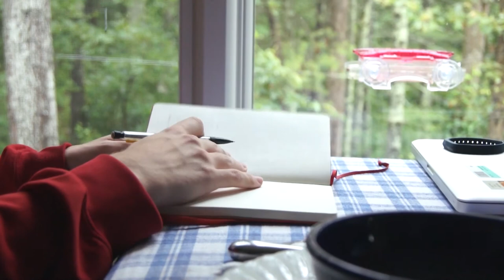RISD Student Explains How to Get into Art School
Hear important art school portfolio tips from a RISD student about his own experience preparing an art portfolio for art school admission. He explains the challenges of preparing an art portfolio, and provides tips and advice for preparing your own portfolio for art school admission. Featuring RISD architecture student Piper Matthew.

• Pro development
• Portfolio critiques

👂AUDIO EQUIPMENT
96 Pack Acoustic Panels Studio Foam Wedges 1" X 12" X 12"